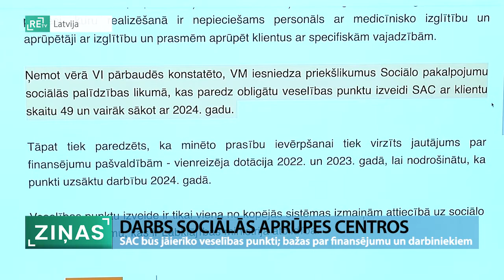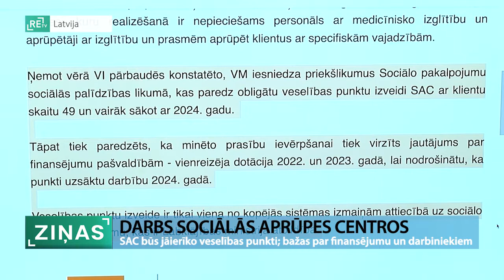ReTV: Sociālās aprūpes centros bažas par finansējumu veselības punktu izveidei un darbiniekiem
Pēc aptuveni diviem gadiem ilgstošas sociālās aprūpes centros ar klientu skaitu 49 un vairāk būtu jābūt veselības punktiem, rosina Veselības ministrija. Pansionātos nonāk klienti ar arvien sarežģītāku veselības stāvokli, līdz ar to veselības aprūpe viņiem jānodrošina nepieciešamajā apjomā un kvalitātē. Lai gan dažos pansionātos veselības punkti jau izveidoti vai kas līdzīgs tiem darbojas, daļai tādi būs jāveido no jauna, kopumā bažas ir par nepieciešamo speciālistu piesaisti un finansējumu.

Lai pārliecinātos, kā sociālās aprūpes centri izpilda prasības un nodrošina sociālās un veselības aprūpes pakalpojumus, pagājušajā gadā Veselības inspekcijas un Labklājības ministrijas speciālisti veica pārbaudes 22 no 184 pansionātiem - gan veiktas intervijas ar darbiniekiem, gan darba novērošana, pārbaudīta dokumentācija. “Secināts, lai mēs nodrošinātu tiem klientiem, kuriem ir tiešām ļoti nopietni tie veselības traucējumi adekvāti šo nepieciešamo aprūpi, ka tomēr ir jāskatās šo veselības punktu izveides virzienā,” pauž Aldis Dūdiņš, Labklājības ministrijas Sociālo pakalpojumu departamenta direktors.

“Pašlaik ir vēl daudz neskaidru jautājumu par veselības punkta izveidošanu. Pirmkārt, ja pašlaik ir definēts, ka ir jābūt ļoti daudz medicīnas speciālistu, kuru mums nav un viņu nav visā valstī,” norāda Dace Zeile, Mārcienas pansionāta vadītāja.

Tieši nepieciešamo speciālistu piesaiste satrauc ne vienu vien sociālās aprūpes centru, jo jau ārstniecības iestādēs to trūkst. Turklāt - atalgojums sociālās aprūpes jomā bieži vien nav konkurētspējīgs. “Tās ir medmāsas, tie ir ārsti, tie ir fizioterapeiti, tas ir podologs, fizioterapeiti jau šodien trūkst, man grūti iestādēs dabūt, arī mēs šobrīd esam bez, jo meitene ir devusies bērna kopšanas atvaļinājumā, uz laiku dabūt aizvietotāju ir ļoti grūti. Arī jau ar pastāvīgo vakanci nebija viegli dabūt, mēs neesam konkurētspējīgi ar medicīnas atalgojumu,” norāda Teiksma Taube, pansionāta “Valmiera” direktore.

Šāda ārstniecības kabineta jeb veselības punkta reģistrācija uzliek papildus pienākumus. Turklāt - jādomā jau būs arī, uz kā rēķina tādu veidot un par kādiem līdzekļiem. “Finansējumu sola iedot kabinetu aprīkošanai, tas cipars kaut kāds figurē, bet tie aprēķini arī ir tādi nosacīti. Kolēģi, kas jau ir reģistrējušies, viņi šo naudiņu vēl nav saņēmuši, viņa kaut kur klīst. Tie pīrāgi jau tiek pamesti, bet realitātē nedarbojas,” norāda Teiksma Taube.

“Valsts šajā ziņā uzliek tikai prasības, kurām neseko līdzi absolūti nekāds finansējums, jo mūsu ārstniecības personāls jau netiek algots no valsts puses, tie ir visi mūsu darbinieki, kurus algojam paši. Valsts tikai izvirza mums prasības,” atzīst Alvars Šteinbergs, SAC “Zemgale” direktors.

Veselības ministrijas domas un jau kādus skaidrākus plānus par speciālistu piesaisti un finansējumu pat pēc pacietīgas gaidīšanas ReTV Ziņām gan neizdevās noskaidrot, vien rakstiskā atbildē saņemta jau zināmā informācija, ka sociālās aprūpes centros ir veiktas pārbaudes: “Ņemot vērā tajās konstatēto, Veselības ministrija iesniedza priekšlikumus Sociālo pakalpojumu un sociālās palīdzības likumā, kas paredz obligātu veselības punktu izveidi sākot ar 2024. gadu. Tāpat tiek virzīts jautājums par finansējumu pašvaldībām - vienreizēja dotācija 2022. un 2023. gadā, lai nodrošinātu, ka punkti uzsāktu darbību 2024. gadā. Veselības punktu izveide ir tikai viena no kopējās sistēmas izmaiņām attiecībā uz sociālo pakalpojumu jomu, kas ir Labklājības ministrijas atbildība.